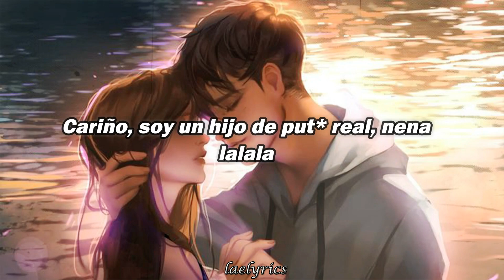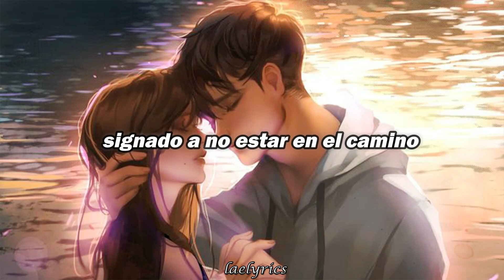BAGARDI - Baby Stop ¬ (Sub. Español)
Hola amig@s! :D

Antes que nada, paso ha avisarles que tengo un nuevo tema con "Jean AR" titulado "Bello Mundo" El enlace es el siguiente.

¡Prosigamos!

Hoy 3 de Enero traigo una letra subtitulada al español, el nombre del tema es: "Baby Stop" de el artista: "Bagardi" Espero les guste y sea de su agrado. :)

Today January 1 I bring a letter subtitled into Spanish, the name of the song is: "Baby Stop" by the artist: "Bagardi" I hope you like it and it is to your liking. :)

𝑳𝒆𝒕𝒓𝒂 𝑶𝒓𝒊𝒈𝒊𝒏𝒂𝒍 // 𝑶𝒓𝒊𝒈𝒊𝒏𝒂𝒍 𝑳𝒚𝒓𝒊𝒄𝒔:

Время ни к чему не приводит
Ваши крики похожи на то, что я тону
Постоянно в этом напряжении

Но люди вокруг - твое отражение

Начнем заниматься бизнесом
Ты такой милый для меня
Прикосновение твоих губ всегда зовет меня
Это расстояние разделяет нас всех

Бэби-стоп, детка-стоп, детка ла-ла-ла
Я настоящий ублюдок, детка ла-ла-ла
Детка, люби меня, люби меня, люби меня.

Перестань верить моим словам
Не спрашивая меня, как ты
Смирился, чтобы не быть в пути
Я смиряюсь с одиночеством

Вы знали, что я где-то был
Вы не искали ответа
Что бы ты хотел узнать обо мне?
Ты потерял свой след, детка, я не выше тебя

𝑬𝒔𝒑𝒆𝒓𝒐 𝒍𝒆𝒔 𝒂𝒍𝒍𝒂 𝒈𝒖𝒔𝒕𝒂𝒅𝒐 𝒆𝒍 𝒗𝒊𝒅𝒆𝒐, 𝒚 𝒔𝒊 𝒇𝒖𝒆 𝒂𝒔𝒊́, 𝒅𝒆𝒋𝒂 𝒕𝒖́ 𝒍𝒊𝒌𝒆 𝒚 𝒕𝒖́ 𝒔𝒖𝒔𝒄𝒓𝒊𝒑𝒄𝒊𝒐́𝒏 𝒑𝒂𝒓𝒂 𝒔𝒖𝒃𝒊𝒓 𝒄𝒐𝒏𝒕𝒆𝒏𝒊𝒅𝒐 𝒎𝒂́𝒔 𝒂 𝒎𝒆𝒏𝒖𝒅𝒐.

𝑰 𝒉𝒐𝒑𝒆 𝒚𝒐𝒖 𝒍𝒊𝒌𝒆𝒅 𝒕𝒉𝒆 𝒗𝒊𝒅𝒆𝒐, 𝒂𝒏𝒅 𝒊𝒇 𝒔𝒐, 𝒍𝒆𝒂𝒗𝒆 𝒚𝒐𝒖𝒓 𝒍𝒊𝒌𝒆 𝒂𝒏𝒅 𝒚𝒐𝒖𝒓 𝒔𝒖𝒃𝒔𝒄𝒓𝒊𝒑𝒕𝒊𝒐𝒏 𝒕𝒐 𝒖𝒑𝒍𝒐𝒂𝒅 𝒄𝒐𝒏𝒕𝒆𝒏𝒕 𝒎𝒐𝒓𝒆 𝒐𝒇𝒕𝒆𝒏.

𝑙𝑎𝑒𝑙𝑦𝑟𝑖𝑐𝑠 ✔️